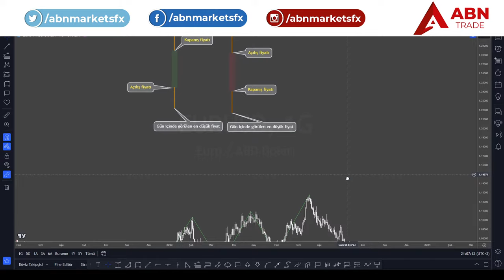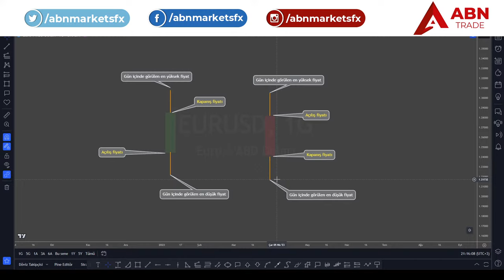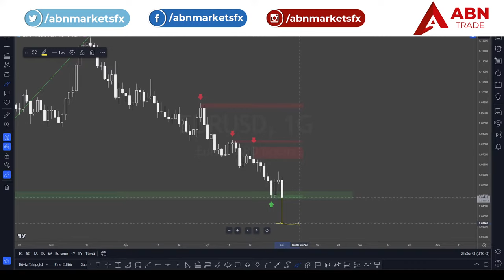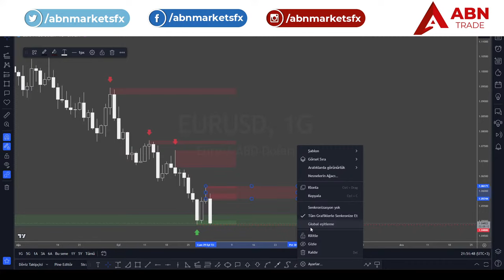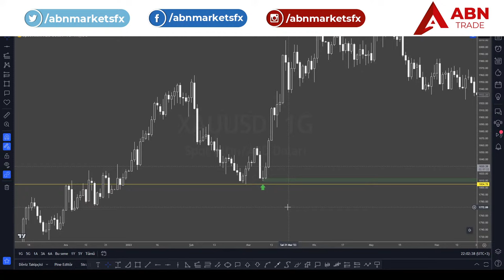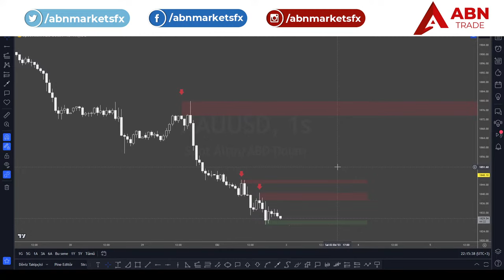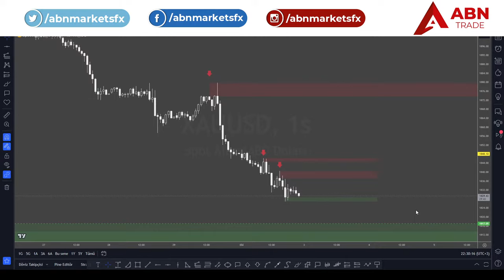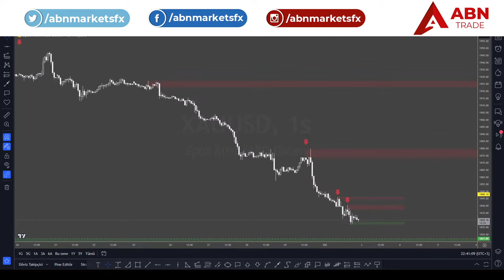Bora Öztürk ile Teknik Analiz Eğitimi -1- 02.10.2023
Bora Öztürk ile Teknik Analiz Eğitimi ilk dersiyle başlıyor.